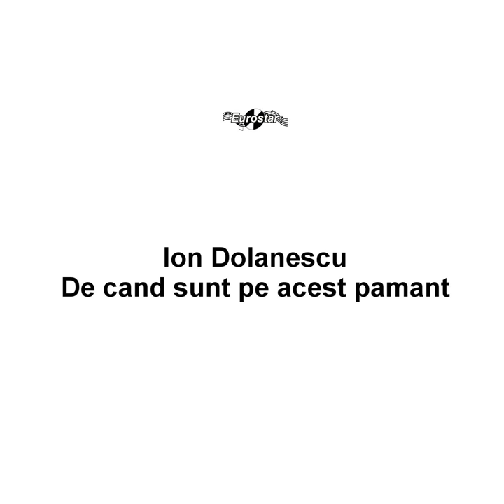Mai Codine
Mai Codine · Ion Dolanescu

De cand sunt pe acest pamant